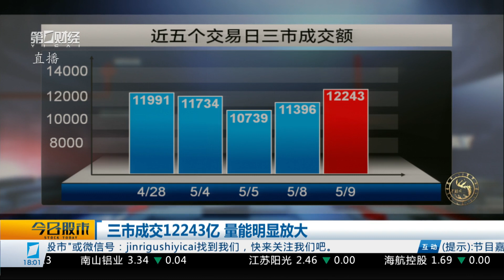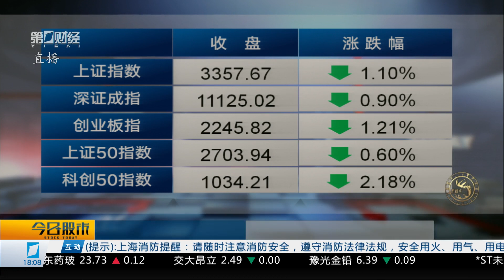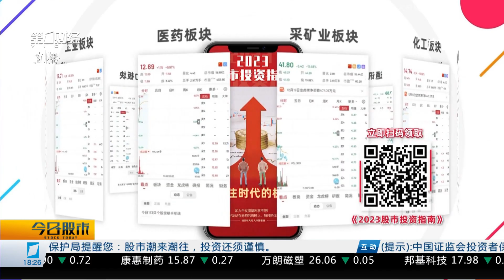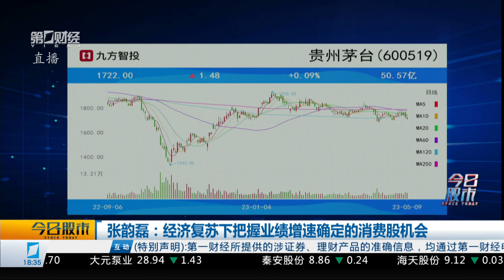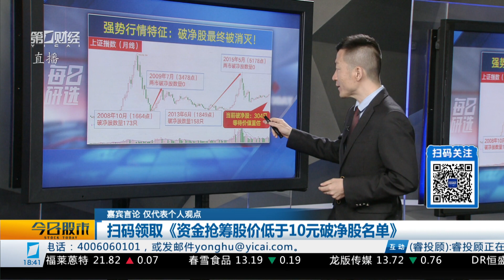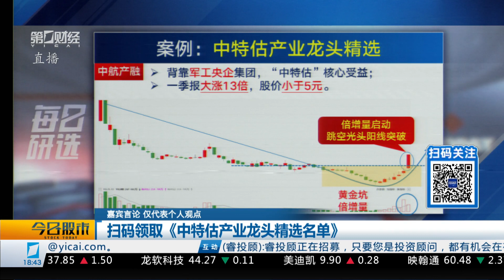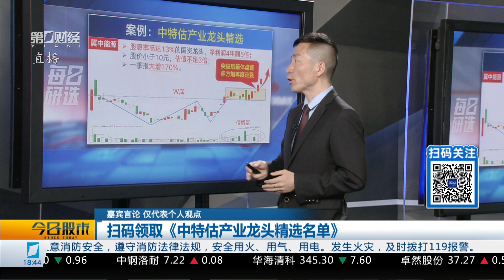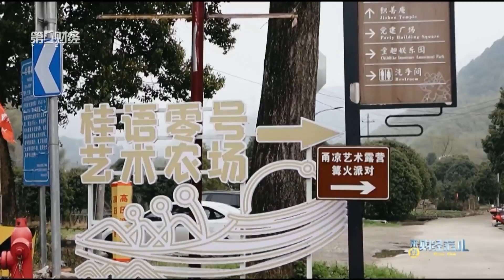《今日股市》2023_05_09